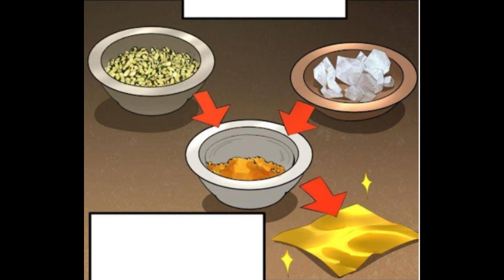[COMIC SUMMARY] -Part 2- The Ugly Genius Suddenly Travels Through Space To Ancient Times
The main plot of this comic book series, The Strongest Son-in-law in History, is Tham Lang's daring exploration of a foreign land and the obstacles and hardships he encounters. The world in which the novel opens places a great value on outward attractiveness. The only people who truly deserve to be loved and appreciated are the beautiful.